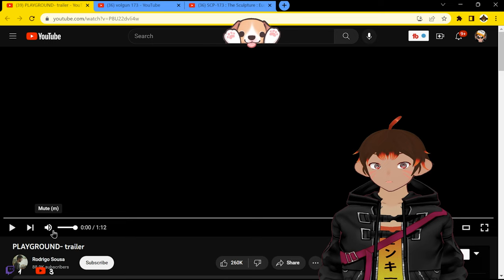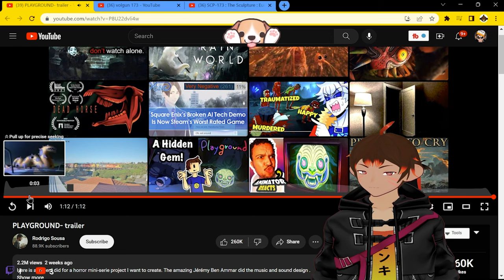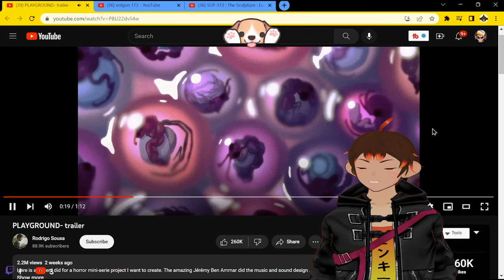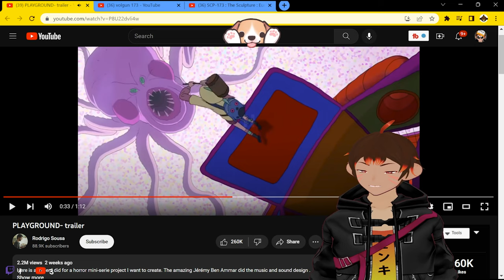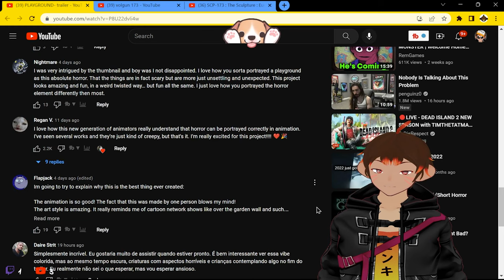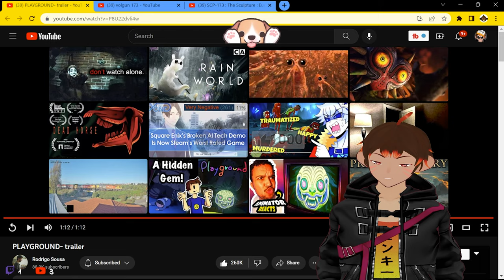Don't look into it's eyes! Playground Trailer Reaction! - Flamethrower Monkey [Vtuber]